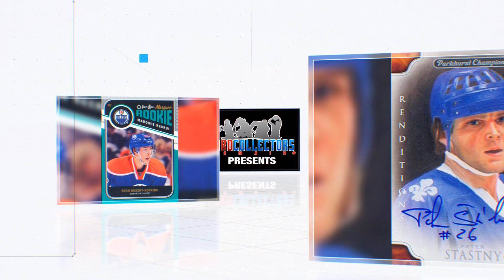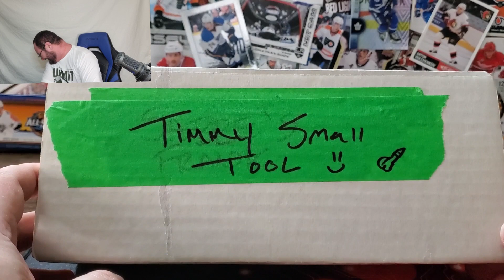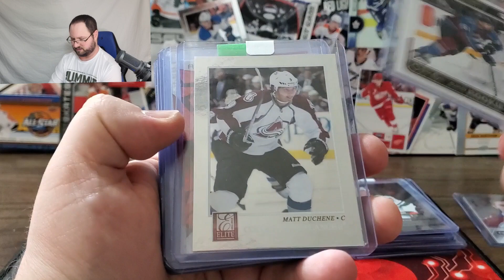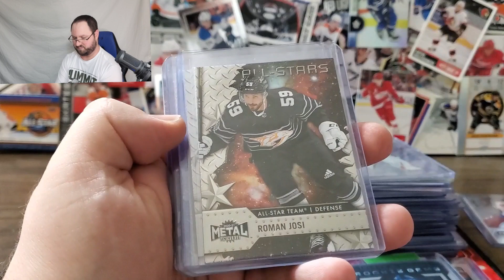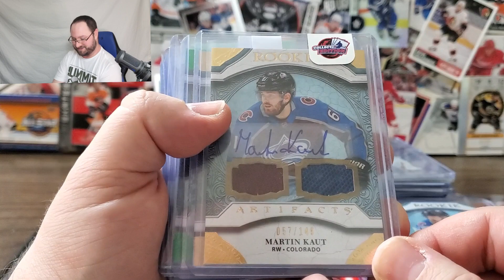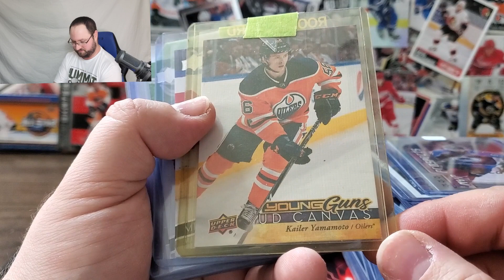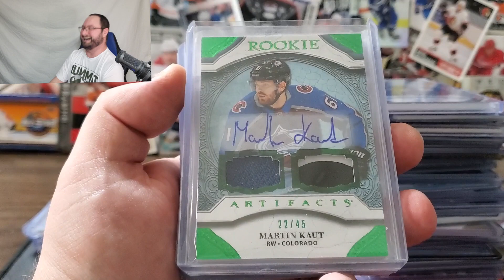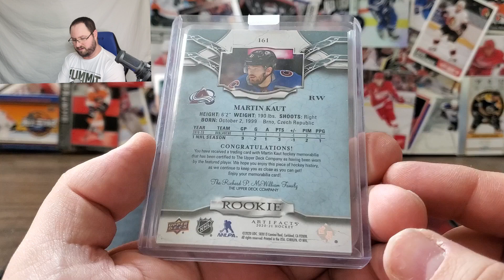E128 - Kaut Stop the Hockey Card Hits From Tank Sports!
On this episode, I’m FINALLY going to put to rest the anticipation of several viewers and the supplier of today’s parcel! And I Kaut believe it!! The wait is over, my friends! And what a half parcel it is! From a pleasure ring to some wild hits! I admit, after this episode I was drained of energy from all the excitement!
What will make the card of the episode? Find out!